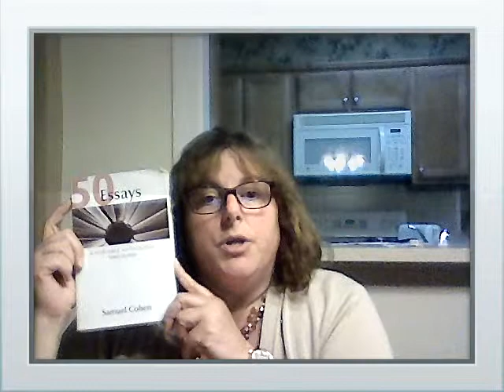Pamela Rodriguez, LITO2010 Presentation 2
My second presentation from 50 essays on  the article Why don't we complain by William F. Buckley Jr.